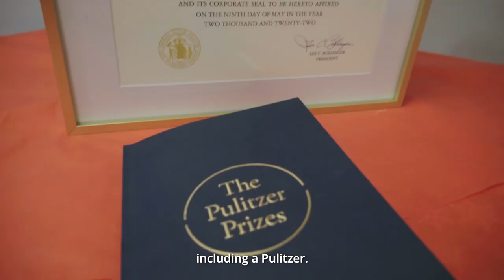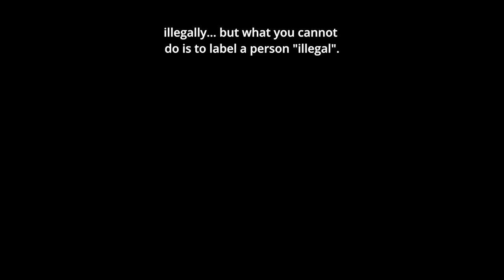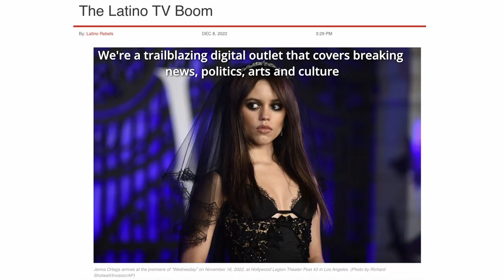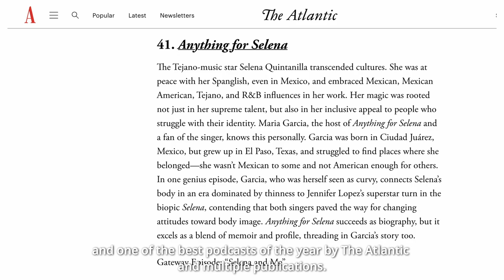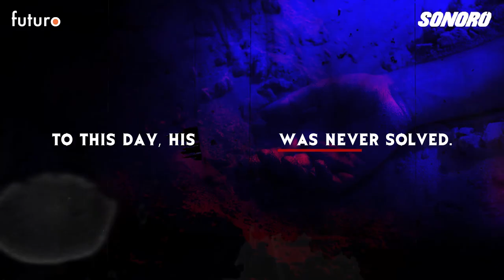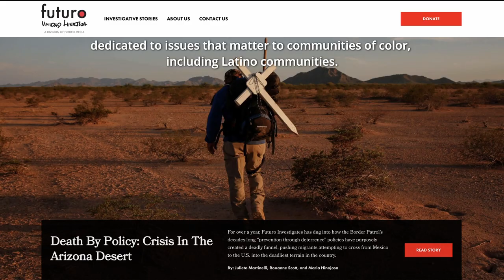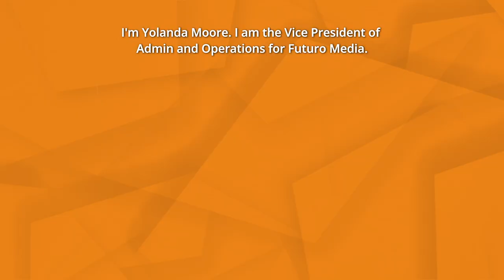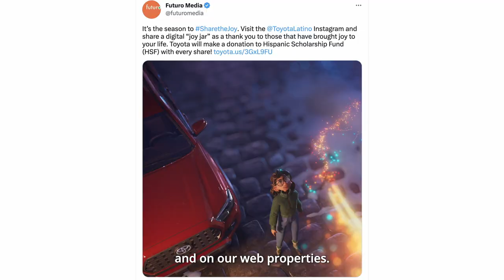Futuro Media's Award-Winning Journalism With Heart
Pulitzer Prize-winning Futuro Media presents our journalism with heart. Learn about how our multi-media properties Latino USA, In The Thick, Latino Rebels, Futuro Studios, and Futuro Investigates are making waves, from original programming tackling politics and culture to deep investigative journalism. The Futuro Media newsroom is different from other newsrooms across the country because it represents the new American majority and reports from this perspective. It's the reason our audiences feel heard and included in our work.